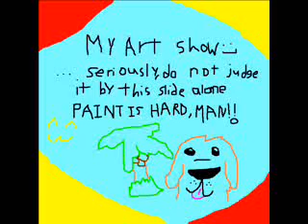My Art show.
This is my first Moviemaker video... So I'll pray it works and it's in synch. If not, I'll delete it, work on it some more and reupload it. It might be best to keep your sound down too because I don't know what the volume is like. Anyways, this is my art show for my works on Deviantart. And I know it's weird that I'm bad with Moviemaker since I'm 16 and I shouldn't be a dinosaur with tecnology, but I am. . Enjoy!